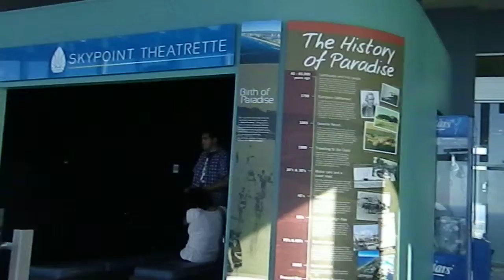Kelionių TV - Q1 building(Gold Coast, Australia)